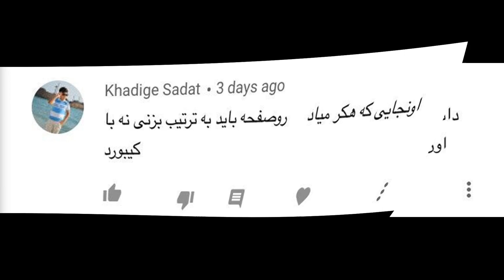The Call Of Karen Game Play گیم پلی بازی کال آف کارن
اول بازی فکر کردم شبیه ساز آشپزی هست ولی اصلا داستانش یه چیزه دیگه بود
 The Call of Karen is a PC simulation comedy game about a 1950s suburban housewife whose home is being invaded by Cthulhu. You play as said housewife, Karen, who is trapped in an unhappy marriage taking care of an ungrateful child, and is faced with the struggle of keeping up appearances in the face of a home gone mad.